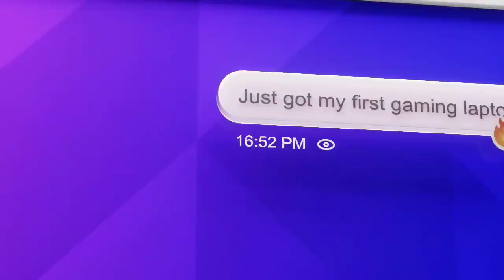gamini lenovo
Lenovo LOQ geming laptop